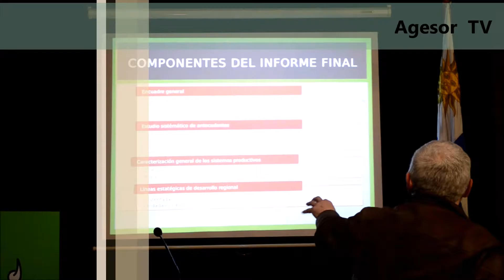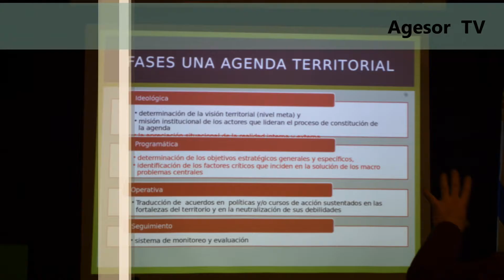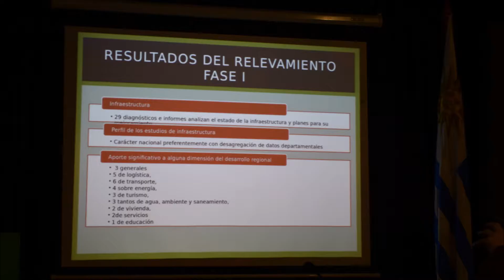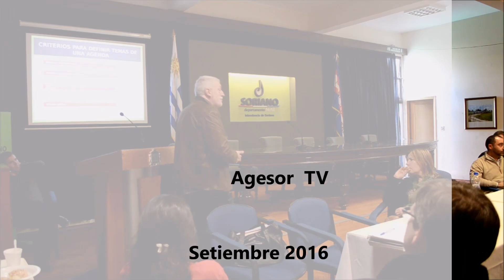region litoral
Reunión  incial  de la  “Agenda Regional Litoral” entre las intendencias de  Artigas, Salto, Paysandú, Río Negro,Soriano y  Colonia.